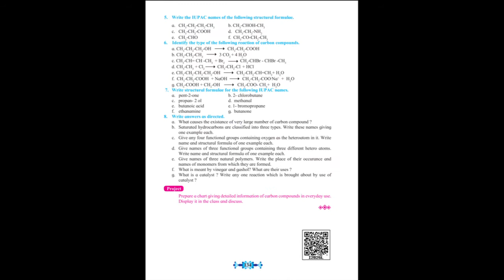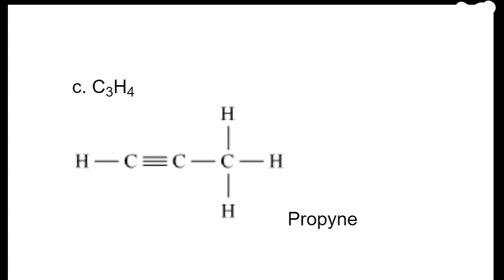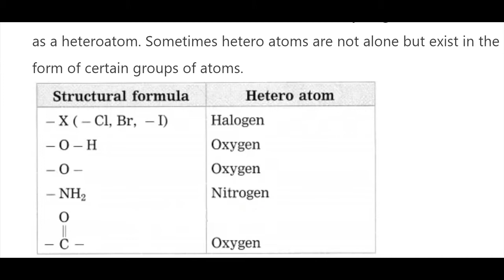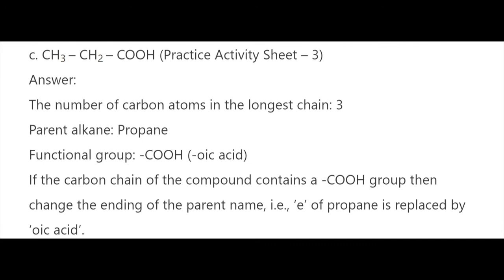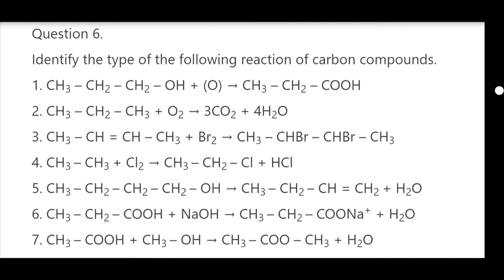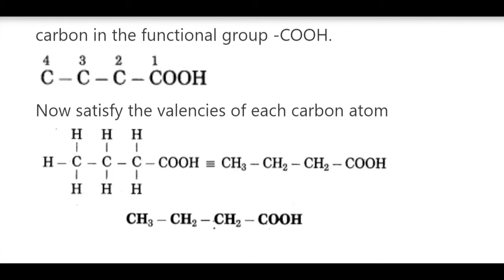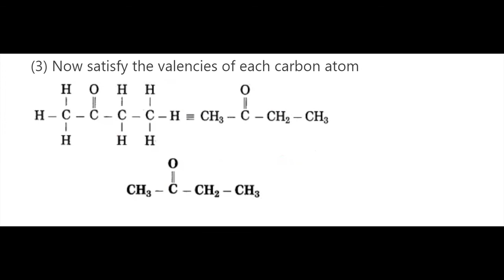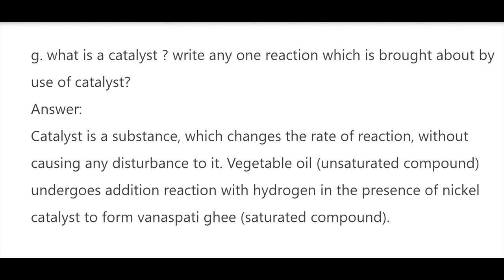10th class science chapter 9 carbon compounds question answers\10 class carbon compounds answers